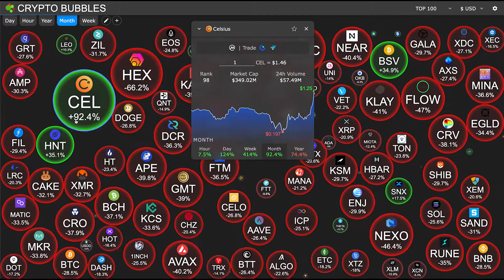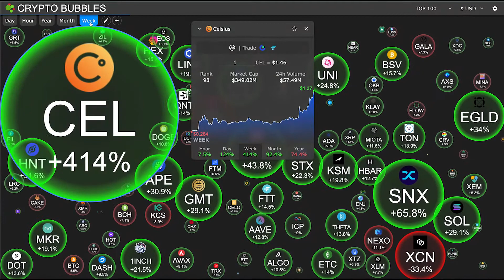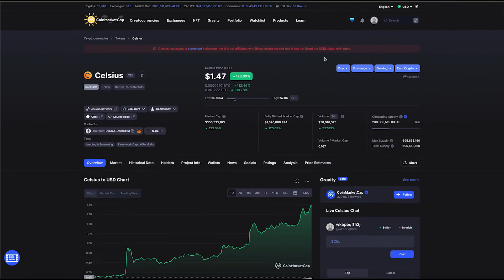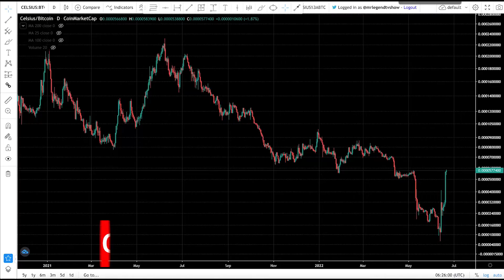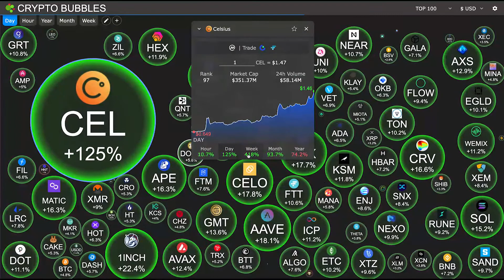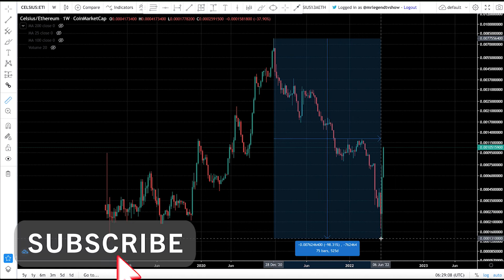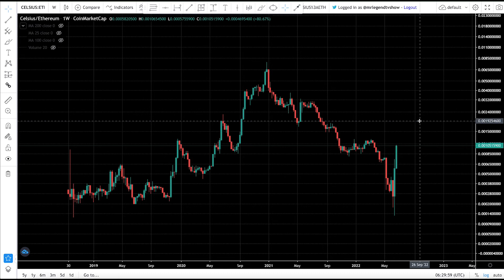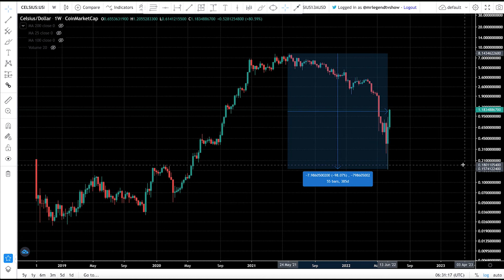Will Celsius (CEL) Rise Again... CEL Token Price Chart Analysis and Price Prediction 2022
Celsius (CEL) is an all-in-one banking and financial services platform for cryptocurrency users.

Launched in June 2018, it offers rewards for depositing cryptocurrency, along with services such as loans and wallet-style payments.

Users of the platform receive regular payouts and interest on their holdings. Celsius’ native token, CEL, performs a variety of internal functions, including boosting user payouts if used as the payment currency.

Celsius aims to outperform banks at their own game by offering financial services on the kind of terms which traditional financial institutions no longer offer.

These include much higher rates of returns on savings and deposits, much easier and fairer loan requirements and automated rewards computed for each user algorithmically. Penalties and bank-style fees are also waived.

The platform also functions as a wallet via its CelPay feature, and hosts its own CEL token which users can leverage to increase payout value among other things.

Celsius (CEL) Will Rise Again... CEL Price Chart Analysis and Price Prediction 2022

MLC